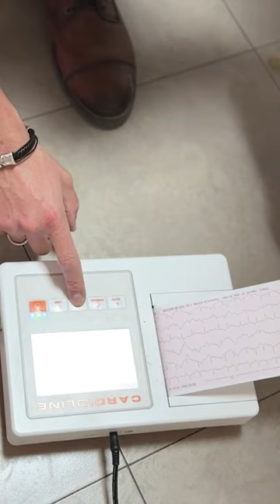Finally, great news… Elektra has left the hospital!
Elektra is out of the hospital! The prognosis is not good, as she has a very serious heart problem, dilated cardiomyopathy, but she will have everything that she needs to live life to the full for as long as she is with us. For the time being, until her renal abscess is completely cured, she is being cared for at her favourite vet clinic, where they love her as much as we do.